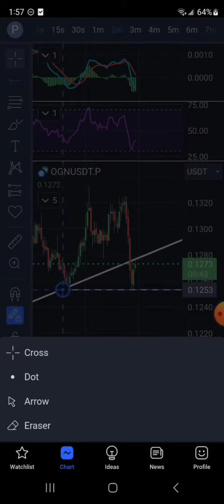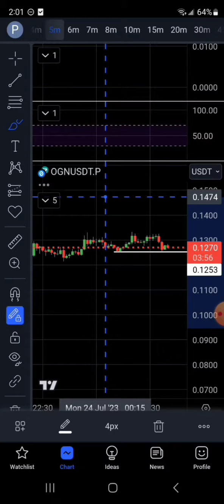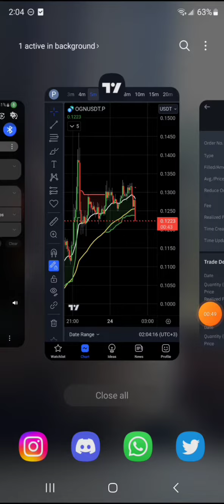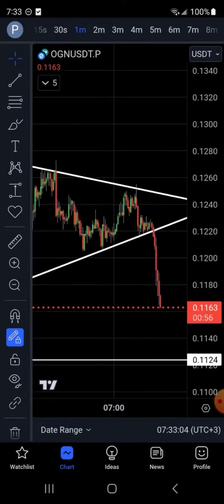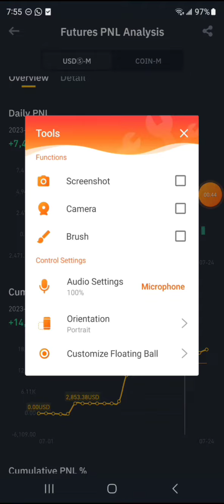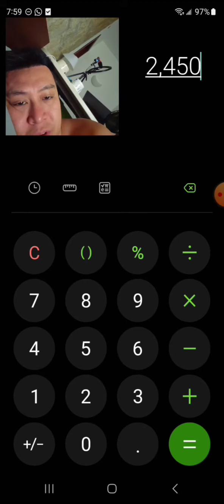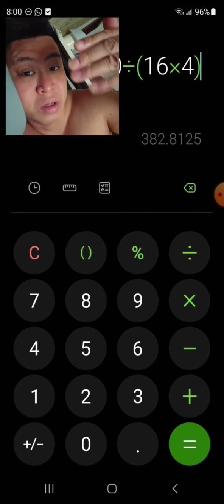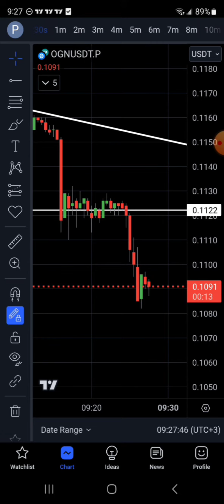LIVE DAY TRADING. +$3,600 PROFIT IN 5 HOURS. 3 BACK TO BACK TRADES